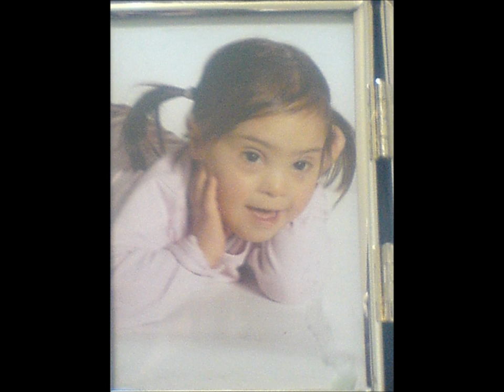Jemma-Rose's Tune..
BY YOUR SIDE  by Sade..  Reminds me of my niece Jemma-Rose, who was born with Down's and the kind of life she must encounter on a daily basis..